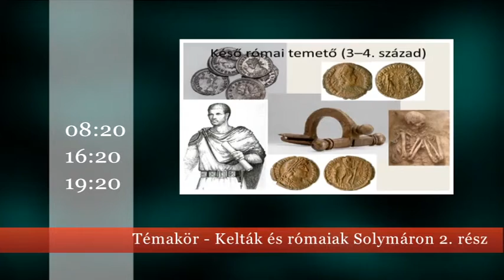16 19 ajánló